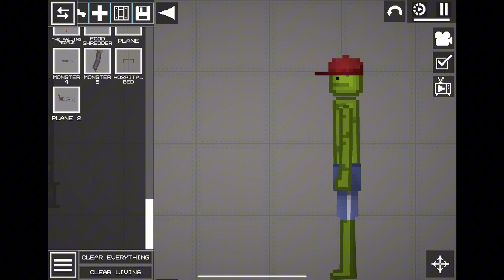MY BEST SAVE